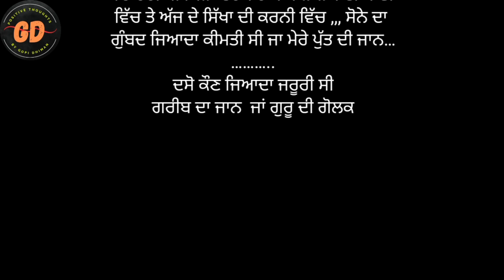ਸੋਨੇ ਦਾ ਗੁਬੰਦ (ਇਕ ਕਹਾਣੀ ਜੌ ਦਸਦੀ ਹੈ ਕਿ ਗੁਰੂ ਨਾਨਕ ਦੇਵ ਜੀ ਦੀ ਬਾਣੀ ਤੇ ਅੱਜ ਦੇ ਲੋਕਾ ਦੀ ਸੋਚ ਵਿਚ ਕੀ ਫਰਕ ਹੈ)